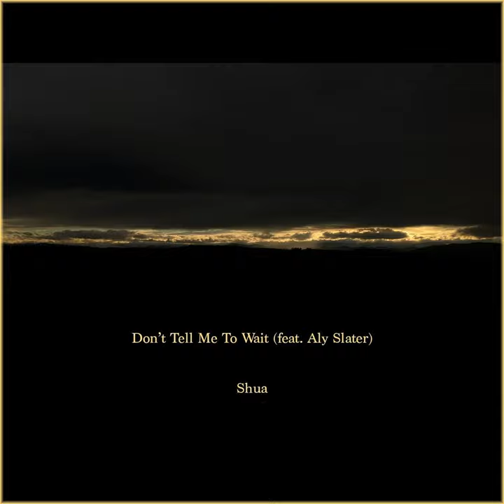Don't Tell Me to Wait (feat. Aly Slater)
Don't Tell Me to Wait (feat. Aly Slater) · Shua · Aly Slater